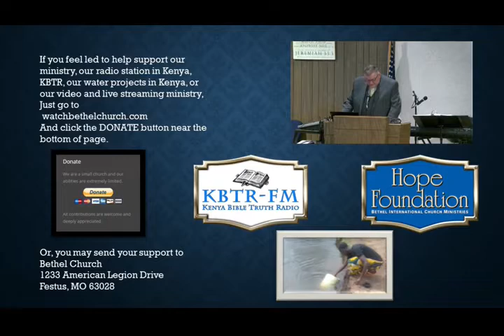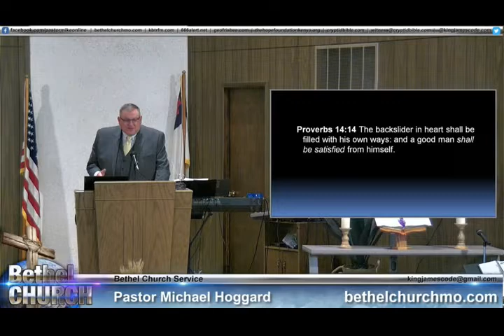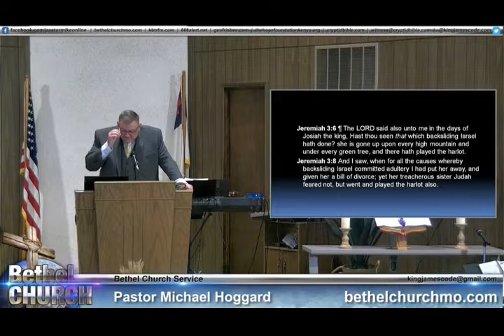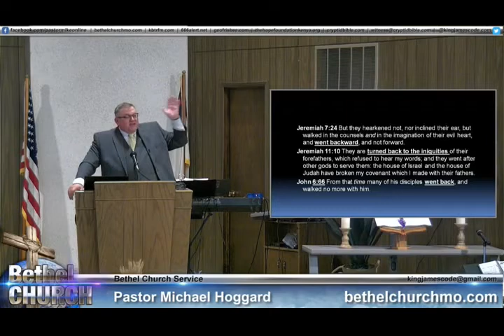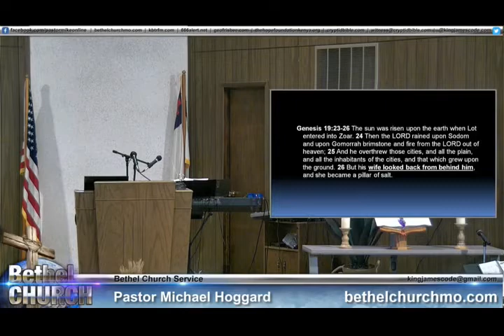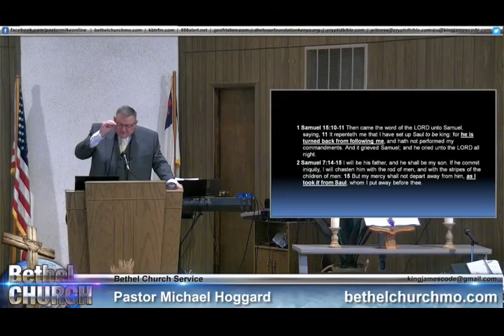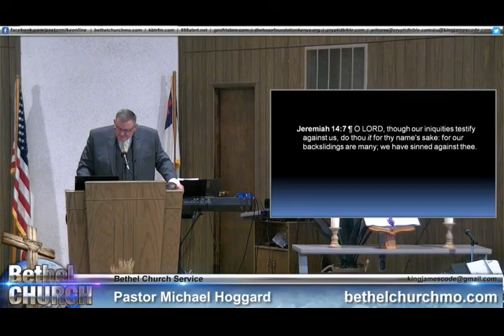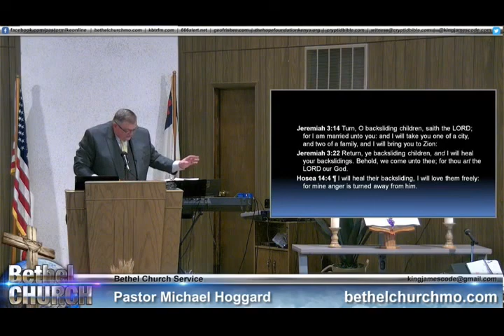Backsliding - Mike Hoggard